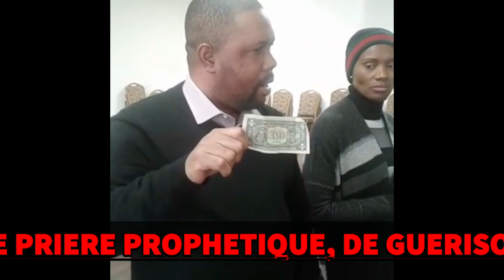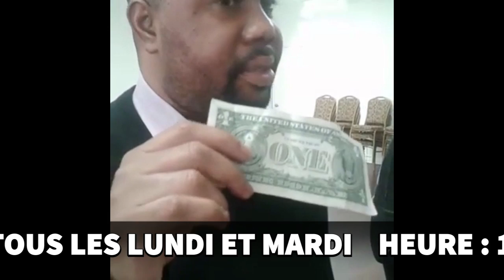PROPHÈTE JOEL KRASSO "LE SECRET POUR POSSÉDER SON TERRITOIRE" 22/11/2016